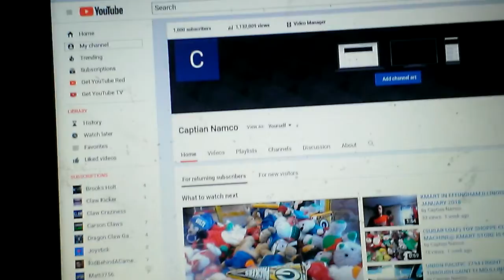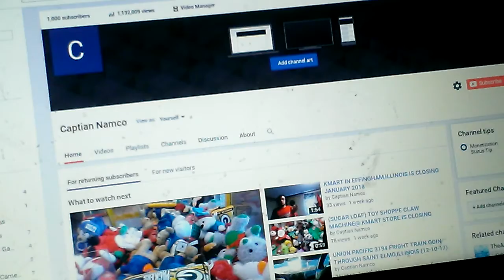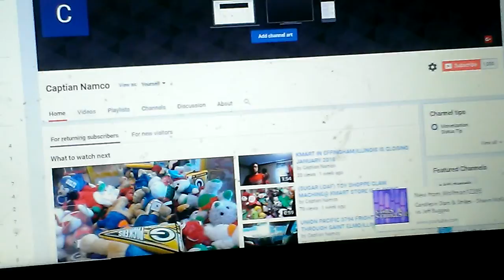HIT 1,000 SUBSCRIBERS OH MY GOODNESS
I FILMED THIS I BELEIVE LAST NIGHT OR TONIGHT IDK WHEN BUT I WAS CHCKING MY COMMENTS IF I HAD TO APPROOVE ANY COMMENTS I CANNOT THANK YOU GUYS ENOUGH FOR BEIN SO AWESOME